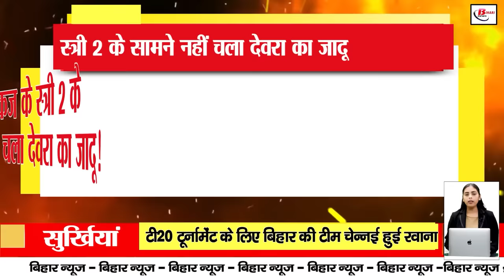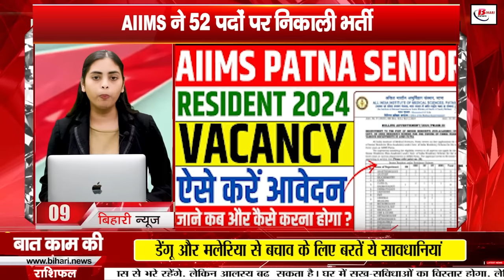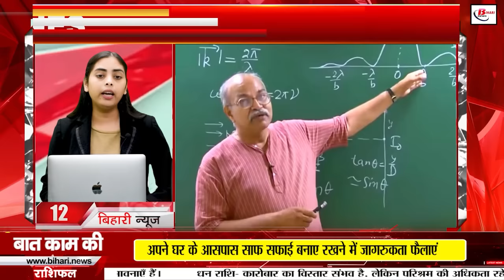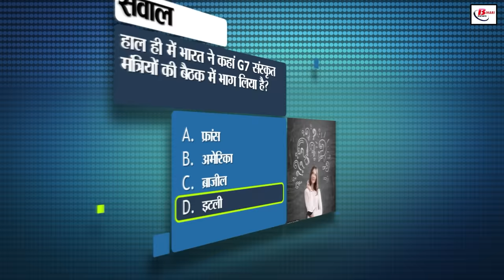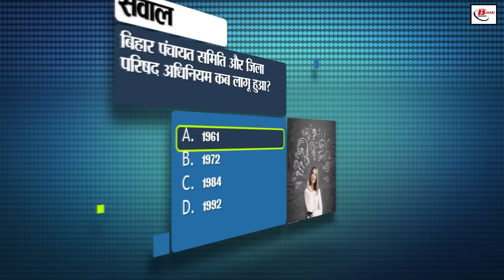Bihar news live of 30th September 2024.Bihar cricket association,Patna AIIMS,ekosh portal in bihar.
Bihar news live of 30th September 2024.Land survey in Bihar,Bihar Cricket Association,Bihar government schools,Patna AIIMS,ekosh portal in bihar,CM nitish kumar
1. NABARD has announced recruitment for 108 posts.

Golden opportunity for 10th pass.

Applications will start from 2nd October.

2. Many new rules will be implemented from 1st October.

These can affect your pocket.

This includes many rules like Sukanya Samridhi, Shramik wages.

3. The department has been alerted in view of the seriousness of the flood.

DMs of many districts are inspecting the embankments.

SDRF and NDRF teams have also been deployed.

4. The work of metro construction has gained momentum in Patna.

The target is to prepare the first phase before the elections.

Apart from Patna, metro is also being constructed in these districts.

5. Emphasis has been given on gaming, animation and film making.

25 new challenges have been started under the theme Create in India.

114th edition of PM Modi’s Mann Ki Baat was organized.

6. The department has given information related to smart prepaid meters Misconceptions cleared.

Tell about the benefits of smart meter.

Told to stay away from rumours.

7. Cheap recharge plan launched for BSNL users.

60 days validity for Rs 345.

1 GB data and 100 free SMS facility every day.

8. Bihar team left for Chennai for T20 tournament.

Under 19 T20 will be organized from 1 to 8 October.

Bihar Cricket Association gave best wishes.

9. patnaaiims has announced recruitment for 52 posts.

Golden opportunity to get a job in AIIMS without giving written exam.

7 October is the last date for application.

10. Evaluation of mid-term examination of government school is going on.

Progress report will be uploaded on ekoshportalinbihar.

Meeting of teacher and parent will be held by 5 October.

11. Tax deducted twice from Fastag by mistake?.

Will we get refund? .
Know what are the rules and procedures? .

12. Today in Bihari Pehchaan we will talk about H.C Verma.

He is the creator of Concepts of Physics.

He is related to Darbhanga district.

13. Shraddha and Pankaj Tripathi's Stree 2 is making a splash.

Devra's magic did not work in front of Stree 2.

Collection reached 612 crores in 45 days

14. Can we give confirmed train seat tickets to others.

What will be the process of giving confirmed tickets to others.

Know the rules of railways.

15. Cyclone in UP affects many districts of Bihar.

Record breaking rain in Nepal has wreaked havoc in Bihar.

Know the mood of today's weather in the state.

16. Attempt of fraud in the name of Jamui DM.

Fraudster demanded 50 thousand rupees from a person.

DM office lodged a complaint on this matter.

17. 21-day Vijayadashmi in Buxar It has started.

A special tradition has been followed here since before independence.

The famous troupe of Vrindavan will stage Ramlila.

18. CBSE is preparing to conduct board exams safely.

The board has implemented a new CCTV policy.

Installing CCTV in the exam hall has become mandatory.

19. The importance of Baadh Yatras in Bihar.

Now Bageshwar Baba is also preparing for Bihar Yatra.

Dhirendra Shastri said that a court will be held in Gaya soon.

20. The first phase of Upendra Kushwaha’s Bihar Yatra is over.

Kushwaha is trying to strengthen the party.

The second phase will begin from 17 to 20 October.

21. Prashant Kishor attacked CM Nitish.

Said CM Nitish had asked for advice from him over the phone.

CM Nitish’s politics will sink due to 3 S! .

22. Rohit Sharma revealed the reason for his retirement.

Increasing age was not the reason, Rohit is still fit.

Now Rohit's eyes are on the Champions Trophy.

23. Today's date is recorded in the history of India for many reasons

24. Central government is running a free scooty scheme? ..

75 thousand rupees will be given under this scheme? .

Know the truth of this viral news.

25. Politics started on flood in Bihar.

Opposition is attacking the government.

Lalu's daughters held CM Nitish responsible.

26. In Bihar tourism today we will talk about Kaimur.

Its headquarters is famous from Harit Nagar.

You will get the beautiful shade of nature.